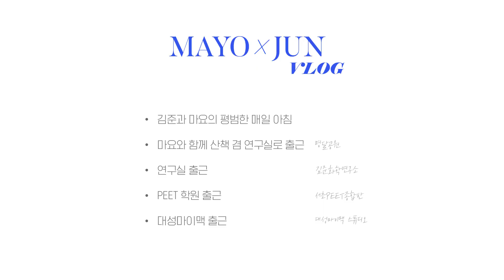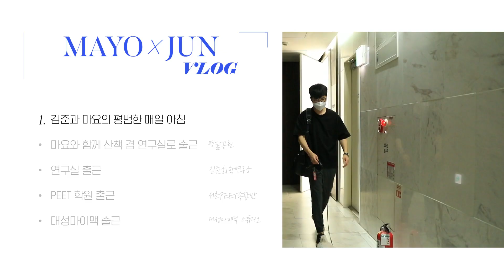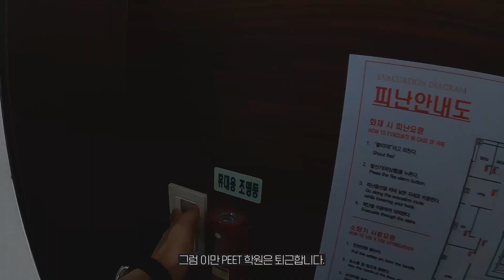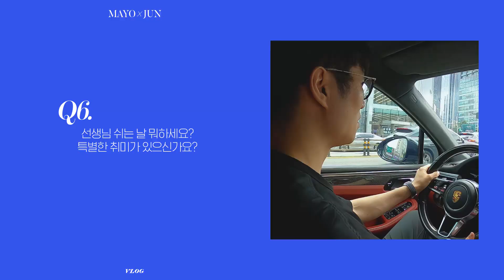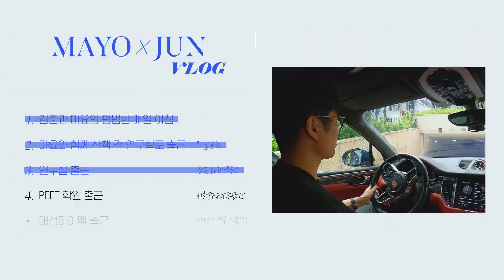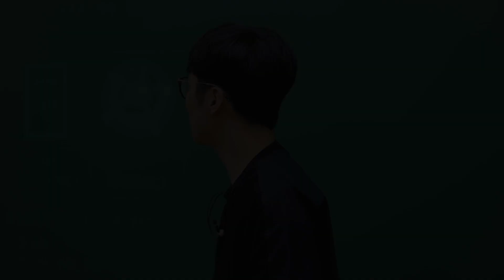[대성마이맥] 과학 김준T x MAYO vlog - 수능D-100 이벤트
MAYO x JUN vlog

김준선생님과 마요의
아주 평범한 하루의 어느 특별한 응원!
김준선생님과 마요의 응원 받고,
선물도 받으세요!